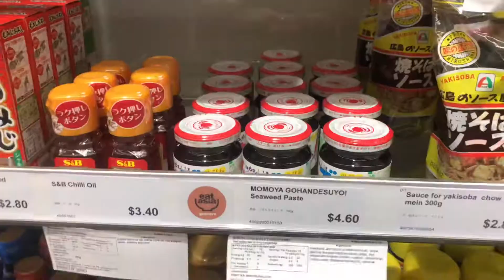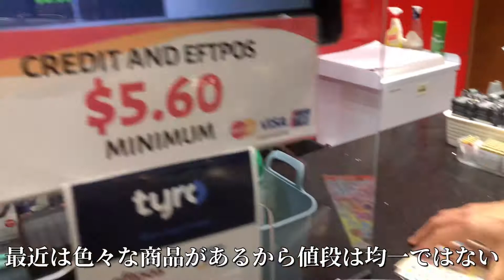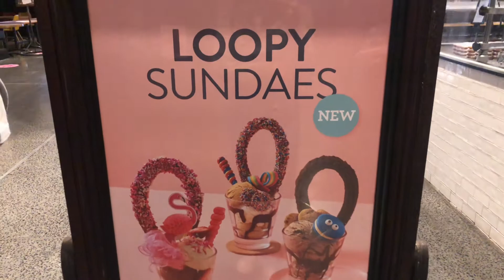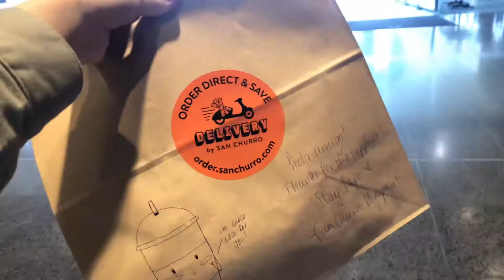【メルボルン生活】ロックダウン中、夫婦の休日【オーストラリアダイソー】【揚げたてチュロス】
こんにちは、🇦🇺メルボルン在住YUMEIです！

いつまで続くかわからないロックダウン、、、
買い物して食べるくらいしかすることありません😂泣